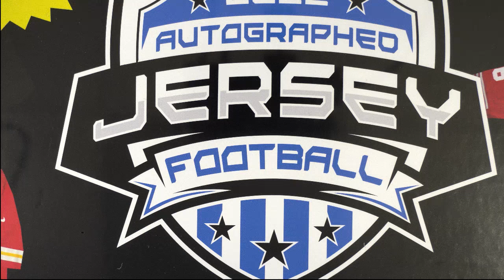2022 Leaf Autographed Football Jersey Edition FILLER ID 22LEAFFBJERS101